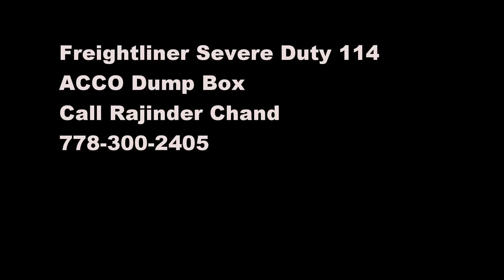ACCO Dump box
F1RST Truck Centre Vancouver builds this amazing dump truck with ACCO body builders.  We had a little fun with the Service Manager Curtis Godfrey... this is a great dump truck at a great price.